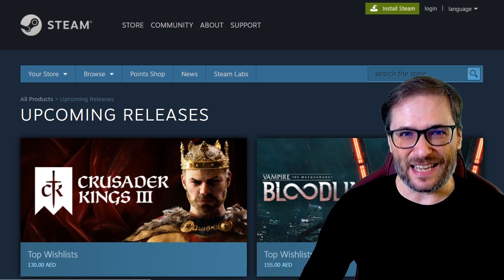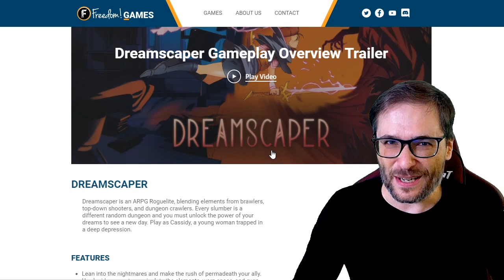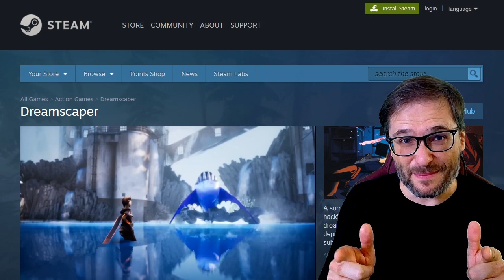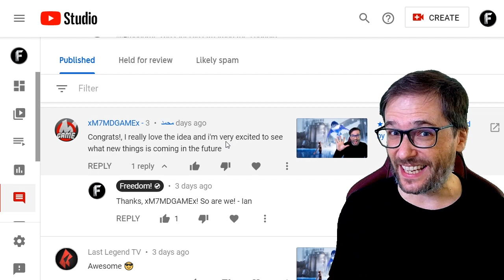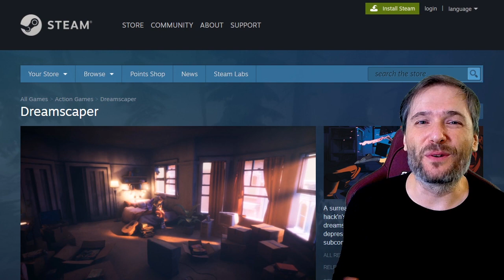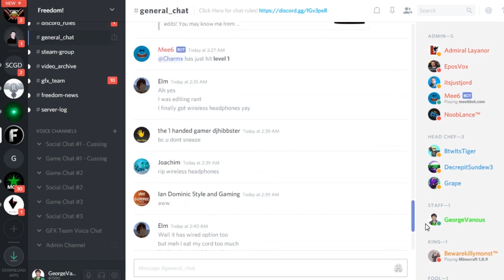#7 most popular upcoming Steam game: Dreamscaper!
Dreamscaper is #7 at the time we made this video. Proof ➜

▼ About us
- Freedom! Games is our game publishing division of Freedom!
- Freedom! Network is our YouTube MCN (multi-channel network)

Freedom! partners get EXCLUSIVE early access to new Steam games like Dreamscaper before everybody else on YouTube, Twitch and Facebook Gaming. Games, the shiny new game publishing division of Freedom!

Dreamscaper early access launches worldwide on August 14, 2020. Email to get your custom game key so you can play the game before everybody else and schedule your videos to go live on launch day.

▼ More tips to help you grow!

▼ Chapters
0:00 - Dreamscaper is the #7 most popular upcoming game on Steam
0:26 - Published by Freedom! Games
1:06 - Shiny new Freedom! Games website
1:46 - Publish your Dreamscaper videos at 2AM Fri Aug 14 when the embargo lifts
2:06 - Get your custom Dreamscaper game key from Freedom!
2:32 - Learn more about Dreamscaper
3:06 - George reads your comments!
4:13 - Final words by George
5:10 - Freedom! Mission Statement

That's it!